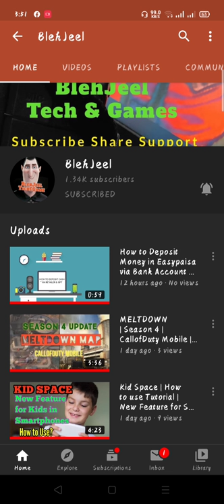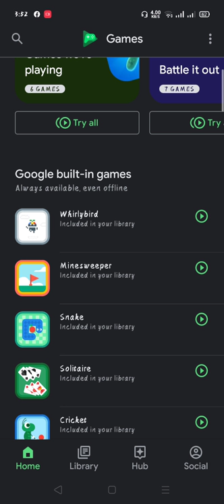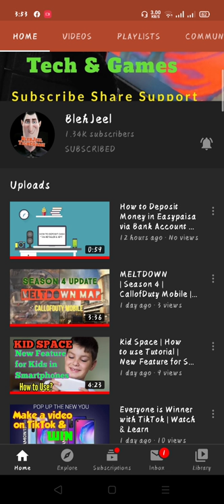Play Games without Installation? | Watch full Video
Want to play some instant games? Here is how. Watch full Tutorial.